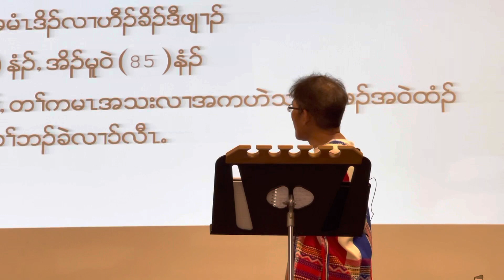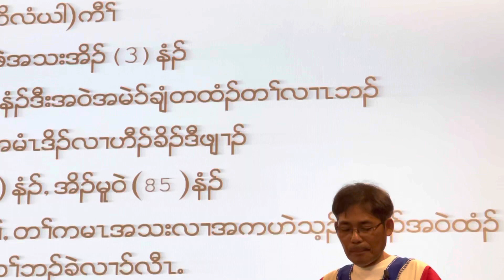Second Massage by Tha Ra Soe Bee … July 25 21